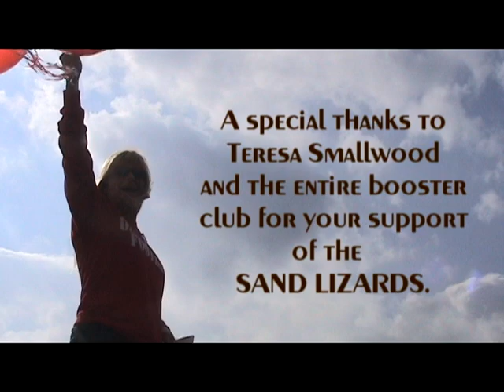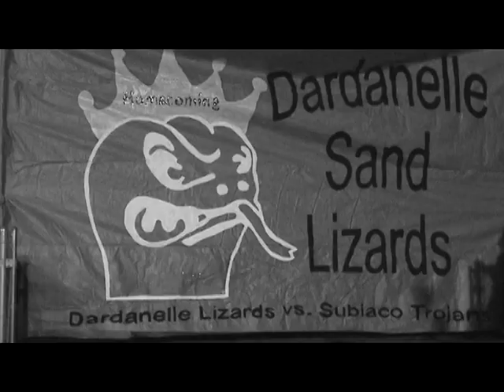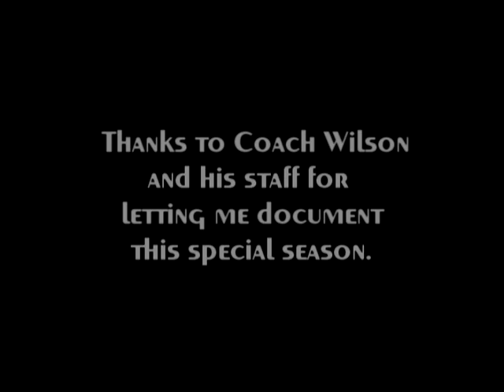Dardanelle Sandlizard Football 2006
Highlights of the 2006 season
Edited by: Craig Couch
"This is a Ideal Production"